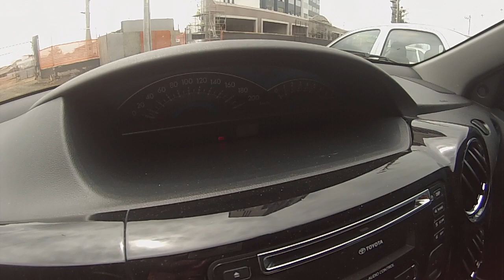TOYOTA ETIOS 1.5 XLS REVIEW! OSAMAMOTOS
SALVE! FAZENDO UM REVIEW DE UM CARRO, NUNCA FIZ ISSO E NEM SEI SE FICOU BOM O VIDEO, MAIS ESPERO TER ESCLARECIDO ALGUMAS COISAS, NA MINHA VISAO É UM CARRO A SE PENSAR, BEM INTERESSANTE, E ECONOMICO, ESPERO QUE CURTAM MAIS ESSE VIDEO AI, A SAGA NAO PARA, A SAGA É CADA DIA MAIS LOUCA!  VALEU DRS E DRAS! SE CUIDEM! VAMOS AOS COMENTÁRIOS! VOCES CURTIRIAM UM TEST RIDE DE PRESENTE DE NATAL? VAO ASSISTIR? OU DEIXA PRO ANO QUE VEM?